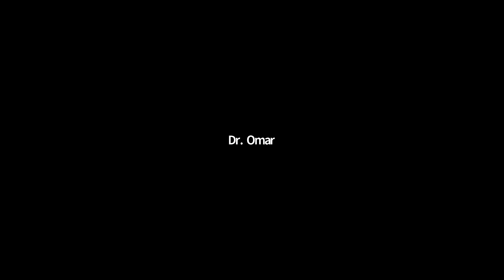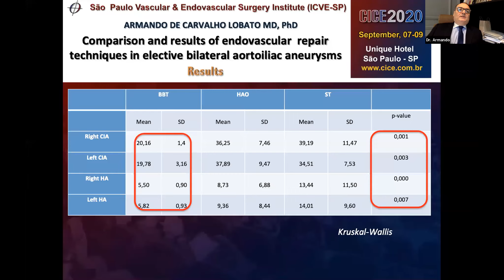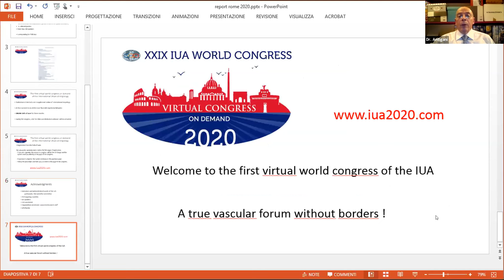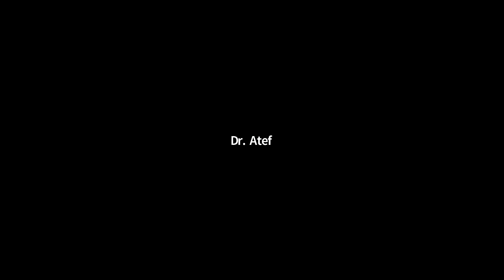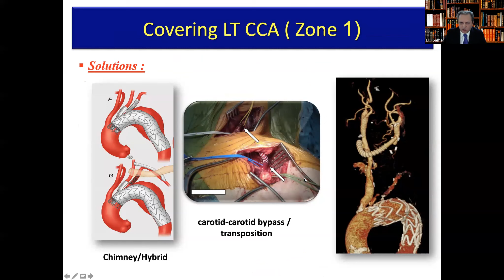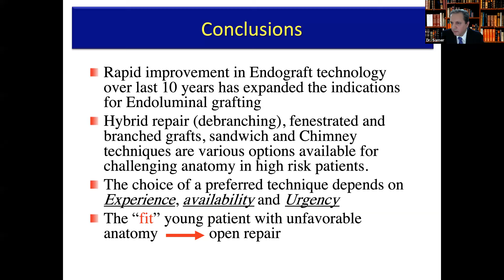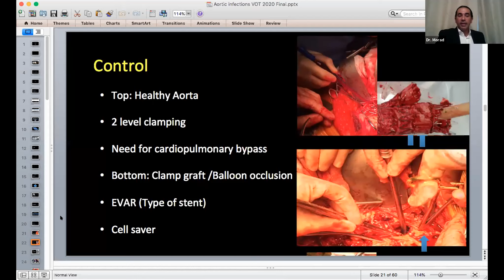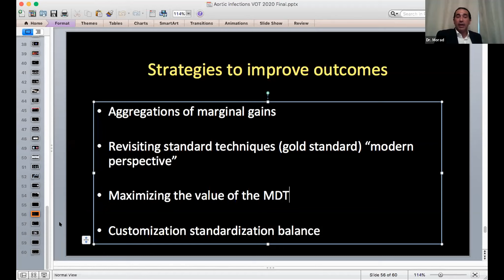There is an aneurysm I want to fix it